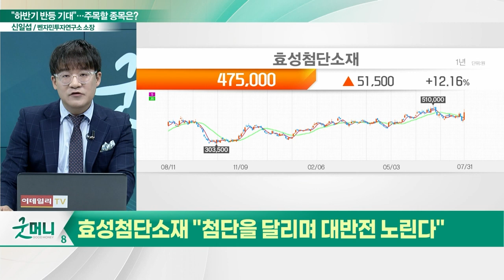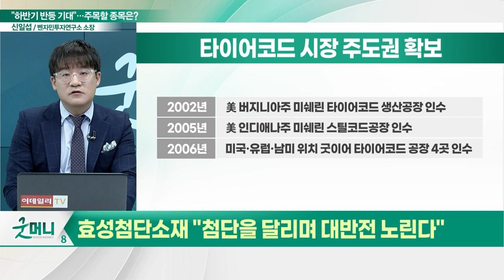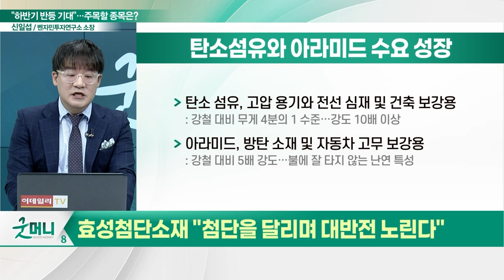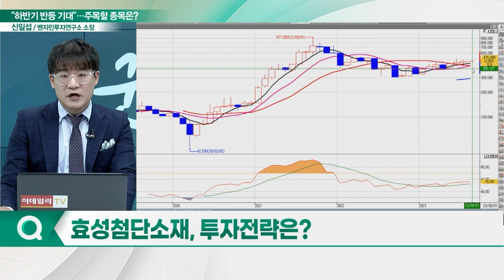효성첨단소재(298050), 신소재 이익 기대... "첨단을 달리며 대반전 노린다"_신소장의 시그널 (20230801)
효성첨단소재(298050) "첨단을 달리며 대반전 노린다"
- 타이어코드 시장 주도권 확보
- 전기차 확대로 전용 타이어 각광
- 탄소섬유와 아라미드 수요 성장